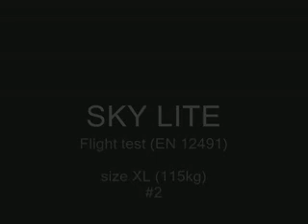SKY LITE - Flight test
SKY LITE - Flight test (EN 12491)